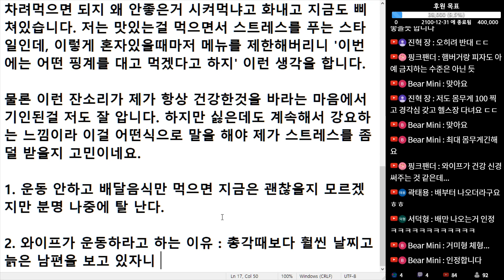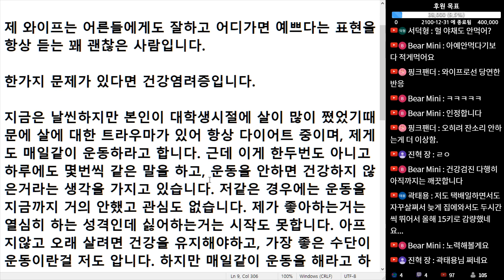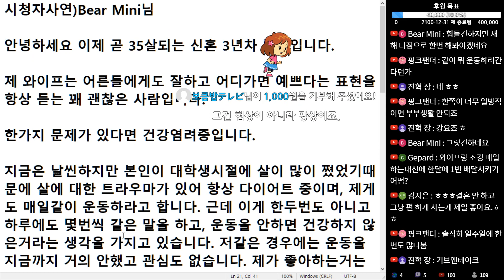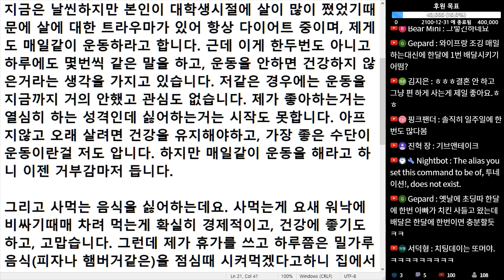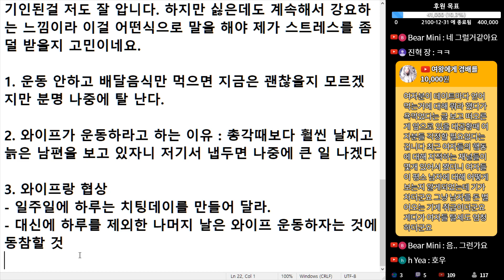(※시청자사연) 와이프가 같이 운동하자고 권하는데 저는 정말 운동이 싫습니다 어떻게 타협해야 할까요